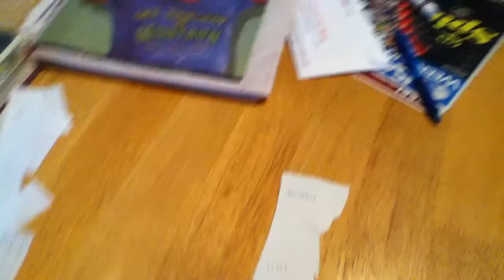MARQUEE MINI BOX #1 GROUP BREAK PLEASE WATCH